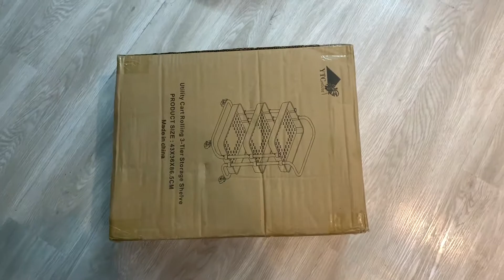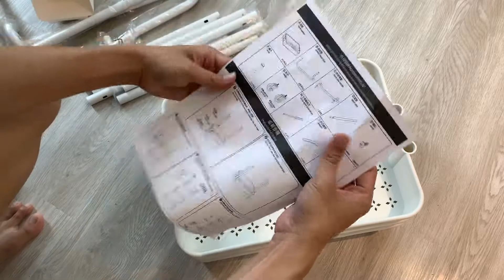Kệ Đa Năng 3 Tầng Thiết Kế Châu Âu Shopee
Kệ Bỉm sữa 3 Tầng Thiết Kế Châu Âu, Kệ Đa Năng